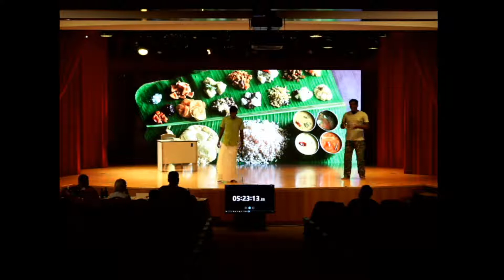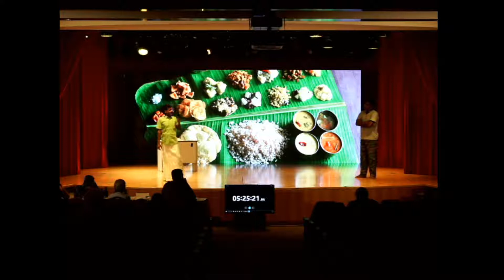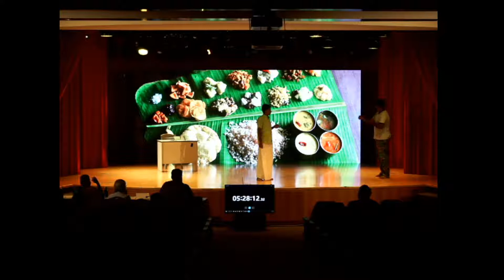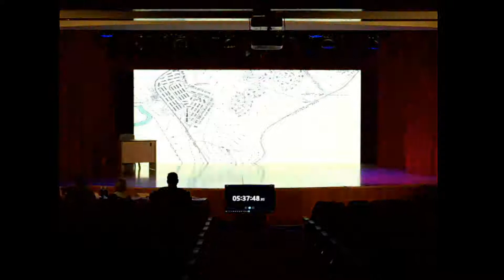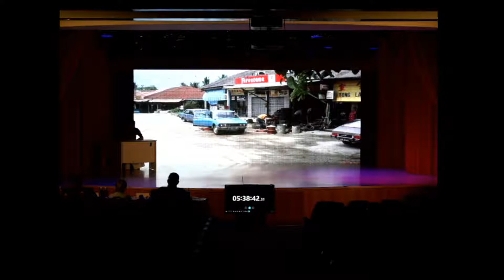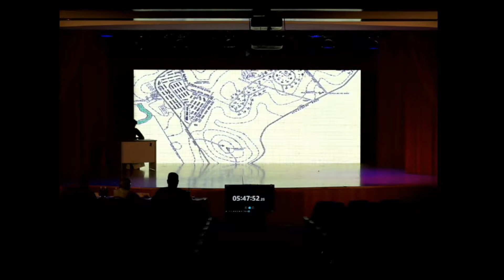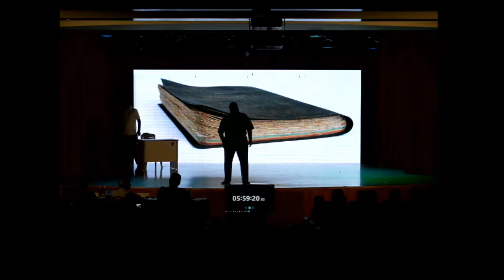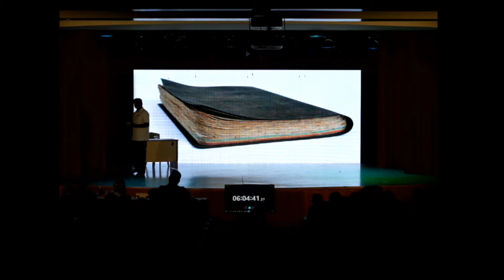Kavasam Part 6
We have a done a tremendous record of 28 Hours continuous drama in Tamil Language.
This is first time ever in Tamil Drama History.

#600 Pages of dialogues.

Feel Proud to showcase the talent of Tamil People and Their Culture.

Support Us

Be Proud to be an Tamilian.